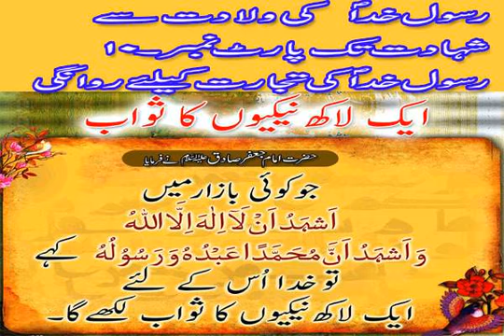Rasool khuda ki wiladat sa shahdat tak part 10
Wiladat-e-rasool-e-khuda,Rasool Allahؐﷺ ki shahadat halat o waqiat,
Rasool Khuda Kay Wo Fazail Sun Kr Eman Tazah Hojae,Janbe Rasool E khuda s.a.w.w Ki Shan Ali a.s Walo sy suno,Rasool-E-Khuda s.a.w.w. ki seerat k chnd khoobsurat waqiaat,Wiladat MUHAMMAD Rasool ALLAH Ka Qissa,rasool khuda ki wiladat sa shahdat tak part 10